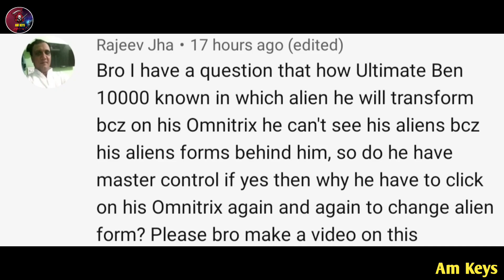इतना जल्दी Alien कैसे 🤔? Ultimate Ben | Ben 10,000 | Ben 10 Thousand |Ben 10 Ultimate Alien in Hindi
ˍˍˍˍˍˍˍˍˍˍˍˍˍˍˍˍˍˍˍˍˍˍˍˍˍˍˍˍˍˍˍˍˍˍˍˍˍˍˍˍˍˍˍˍˍˍˍˍˍˍˍˍˍˍˍˍˍˍˍˍˍˍˍˍˍˍˍˍˍˍˍˍˍˍˍˍˍˍˍˍˍˍˍˍˍˍ